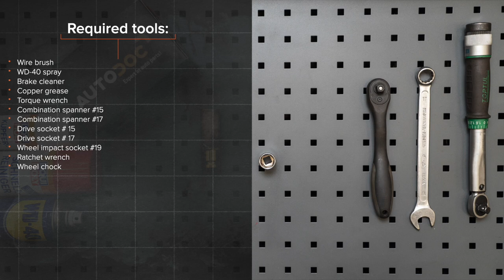Hvordan bytte fremme stabilisatorstag der på FORD FOCUS (DAW) [AUTODOC-VIDEOLEKSJONER]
Hvordan bytte fremme stabilisatorstag / lenkearm / stabstag der på FORD FOCUS 1 (DAW) 1.8 Hatchback 1998–2007 [AUTODOC-VIDEOLEKSJONER]

Stabilisatorstag til kjøretøyet FORD Focus C-Max (DM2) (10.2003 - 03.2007) / FORD Focus Mk1 Saloon (DNW) (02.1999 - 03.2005) / FORD Focus Mk2 Hatchback (DA_, HCP, DP) (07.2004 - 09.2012) / FORD Focus Mk2 Saloon (DB_, FCH, DH) (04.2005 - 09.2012) bør som regel erstattes i én og samme prosedyre. Det er imidlertid noen små forskjeller, på grunn av spesifikke egenskaper ved kjøretøyets design.

0:00 — FORD FOCUS MK2 – stabilisatorstag / lenkearm / stabstag: trinn-for-trinn veiledning for utskifting
0:50 — Rengjør festene til stabilisatorleddet.
1:29 — Skru løs festene som kobler stabilisator-ledd til fjærbein.
2:04 — Rengjør festepunktene til stabilisatorstaget.
2:35 — Installer en ny stang, og stram festene.
3:19 — Skru inn boltene.